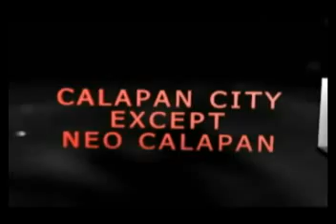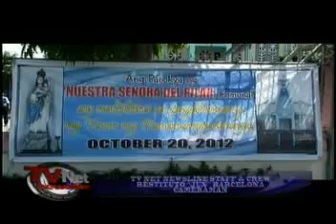Mindoro News Oct. 12, 2012